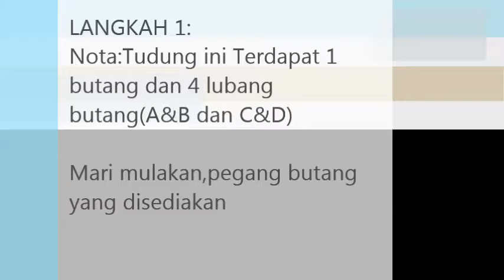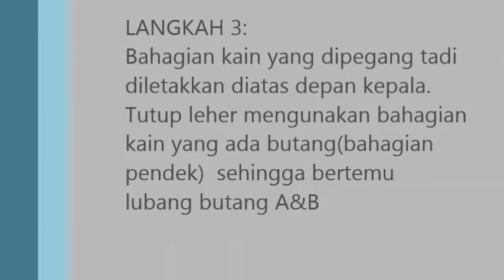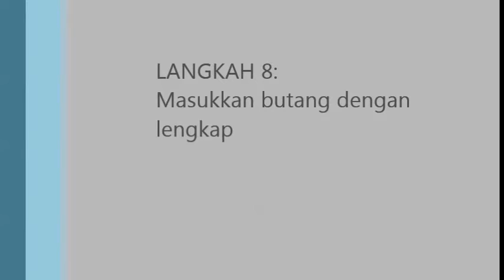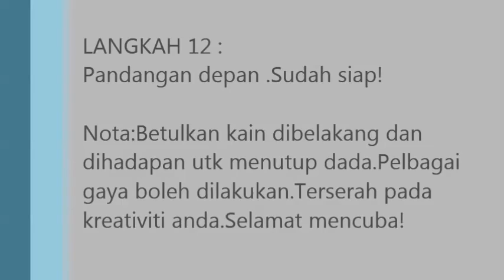Tudung tutorial koleksi tudung BUTANG dari Liz Amon Collection.mp4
Kami menghasilkan rekaan tudung 'BUTANG' yang memudahkan rutin pemakaian tudung anda.Tidak memerlukan kerongsang dan pin.